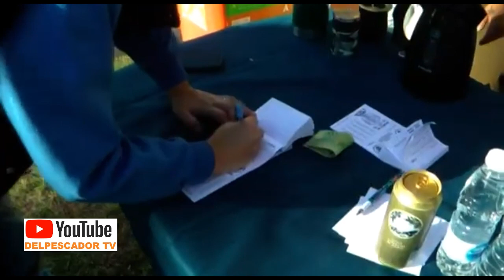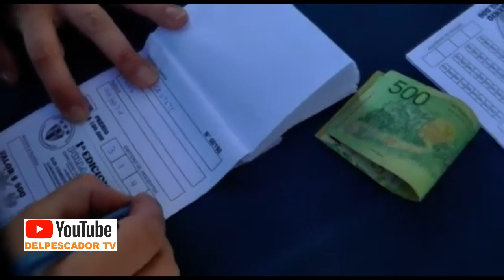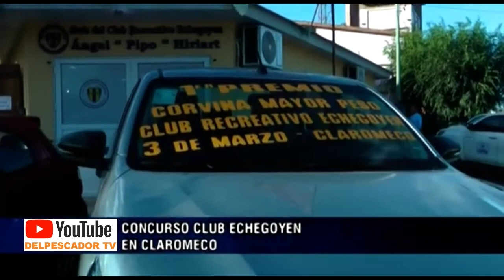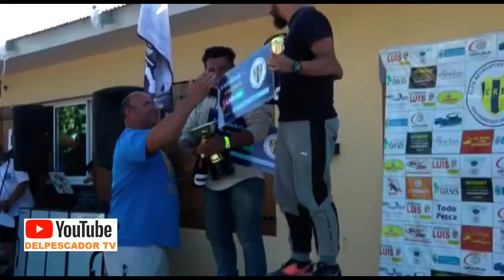RELEVAMIENTO DEL CONCURSO EN CLAROMECO A LA CORVINA DE MAYOR PESO